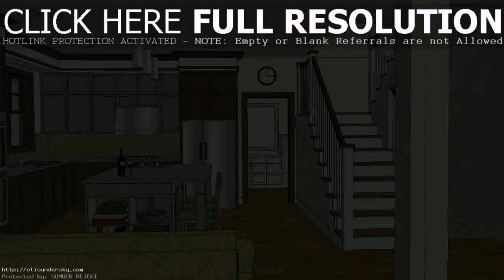House Design Philippines Floorplan (see description) (see description)